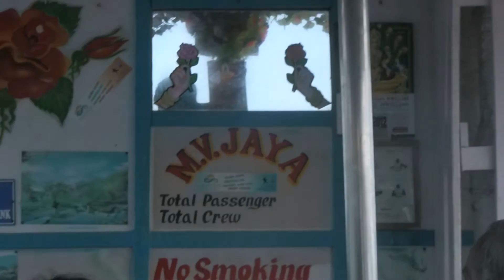deers of Ross island - canon legria hv40 HDV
deers of Ross island , Andaman & Nicobar islands, India